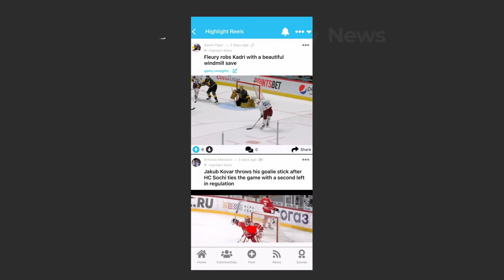NHL: Sportsmanship/Lighthearted Moments Part 3